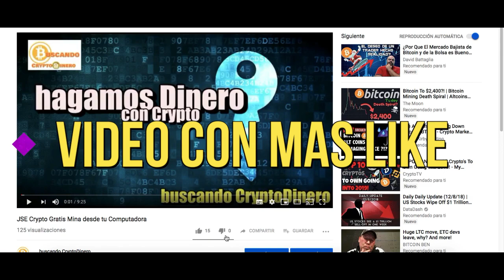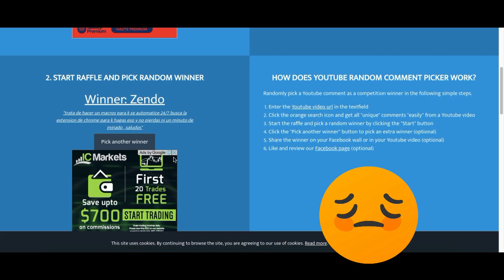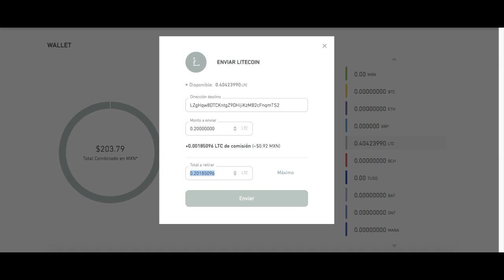Rifa de 0 2 LTC